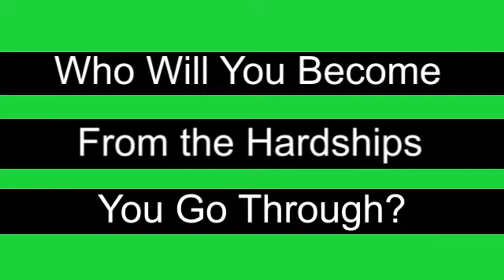Who Will You Become From the Hardships You Go Through? Featuring Spencer Ward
From reading Greenlights by Matthew McConaughey, learning more about Damon West, and going through plenty of tough times myself, I’ve learned there is always something to gain and a way to grow through challenges.  No matter what you are facing, there will always be a positive way out and a way to improve as a person.  Yet the process of receiving these all-important lessons is usually not fun.  - Spencer Ward

If you'd like to be featured on an episode go to theidahobusinesspodcast.com to APPLY!